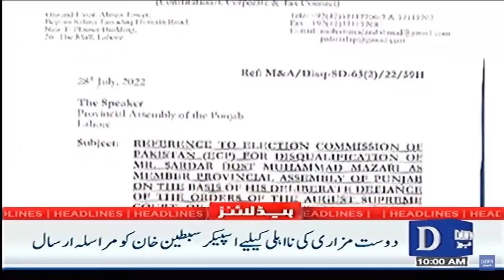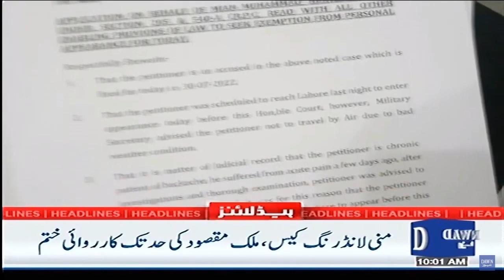Dawn News Headlines | 10 AM | Dost Mazari Per Bara Ilzam | 30th July 2022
دوست مزاری پر بڑا الزام